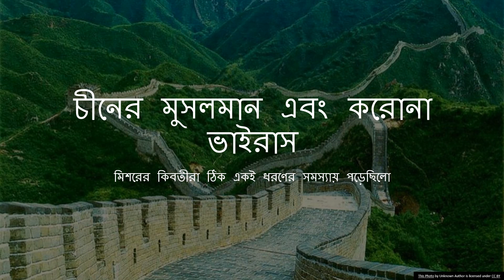চীনের মুসলমান এবং করোনা ভাইরাস | Chinese Muslims and the Corona Virus